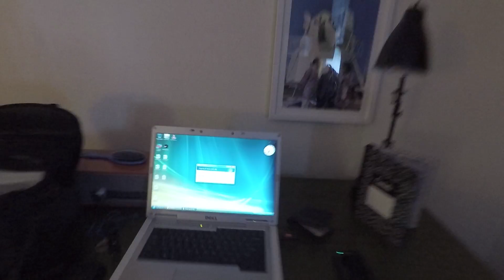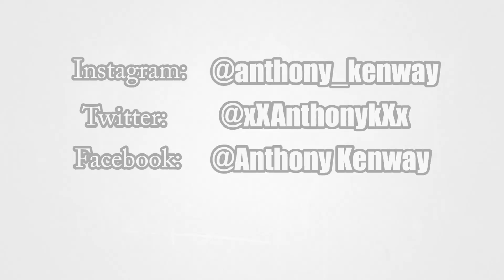ALHALA IS THE CHEESE (TSA Trip)(Part 1)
Hope you enjoyed the first part of the TSA trip!